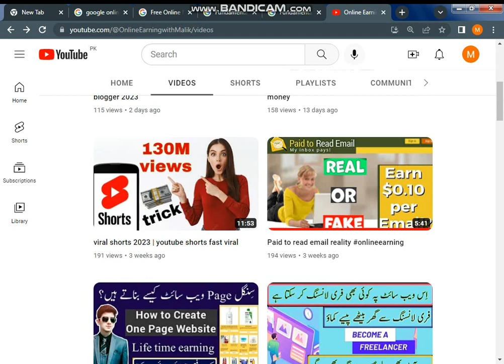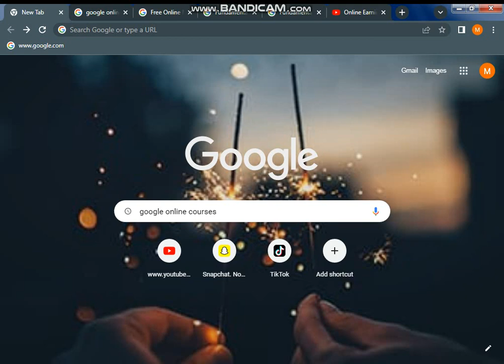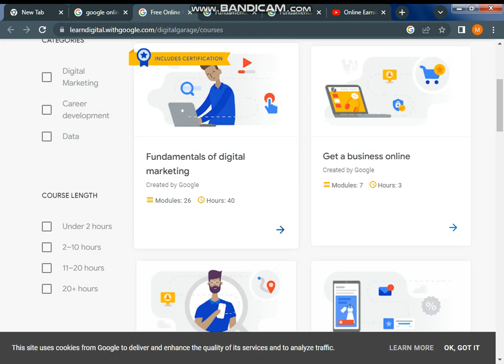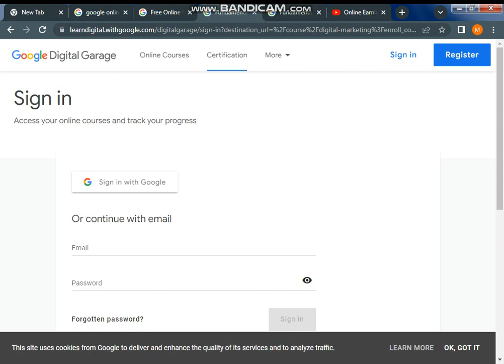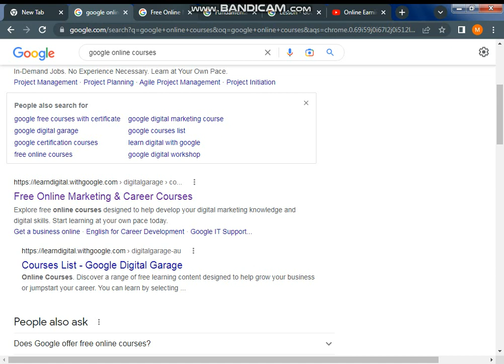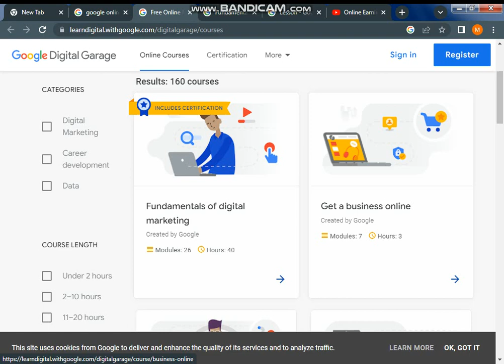Earn Online Money in 2023 - Learn Free Online Google Courses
Always remember, "in online earning you need work hard,and pateince then you got your desire result".

Best wishes from Ahmad Malik.❤️️